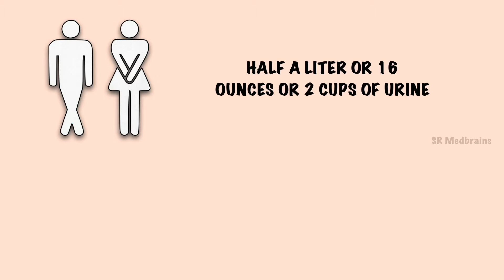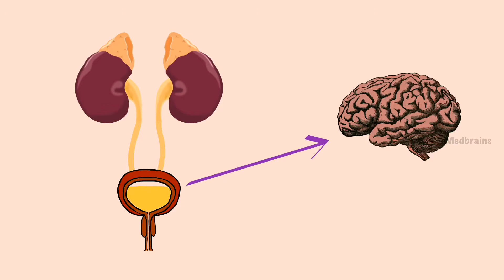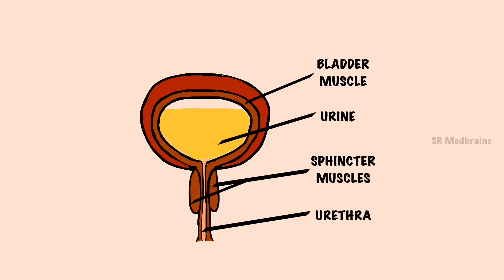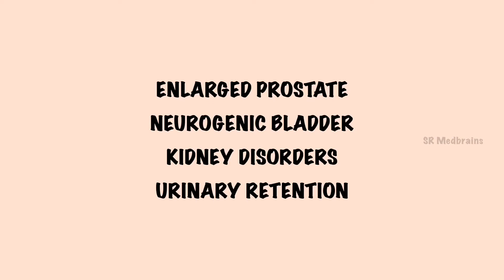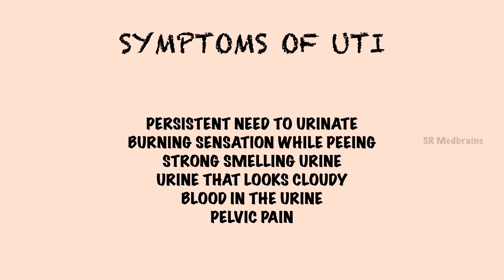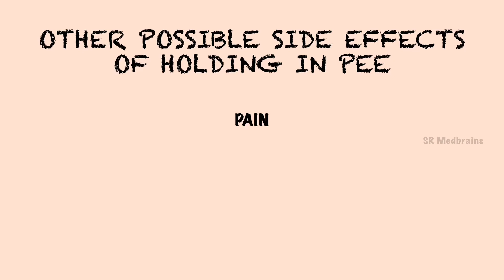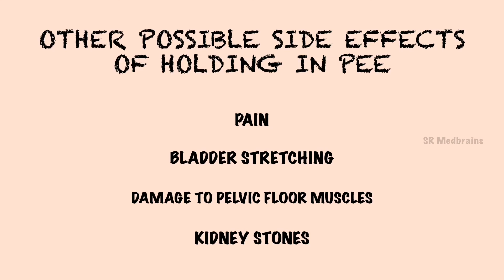WHAT HAPPENS WHEN YOU HOLD PEE IN FOR TOO LONG ? DOES HOLDING IN YOUR PEE CAUSE UTI ? | SR Medbrains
What happens when you hold in your pee for too long, does holding in your pee cause UTI, possible complications by holding in urine for longtime and soo on.

The act of peeing is one of the most natural phenomenon. When smooth muscles in the bladder wall stretches, the urination is triggered. Urine produced in the kidney travels down the ureter into the urinary bladder. The bladder expands like an elastic sac to hold more urine. As it reaches its capacity, the process of urination begins.

To know what happens when you hold in your pee for too long and its complications watch until the end of the video